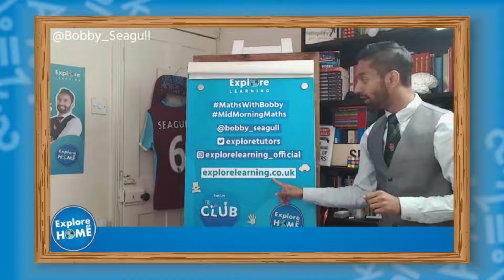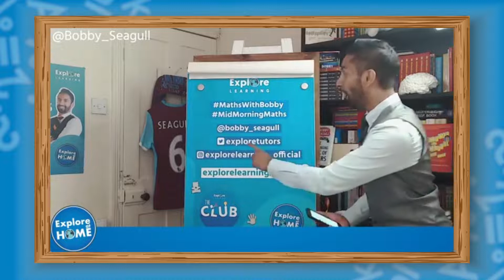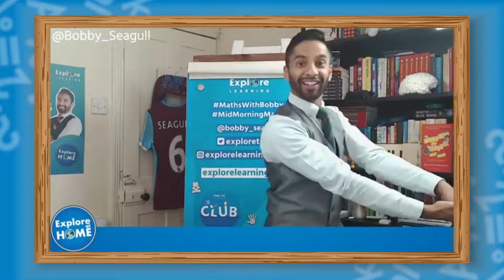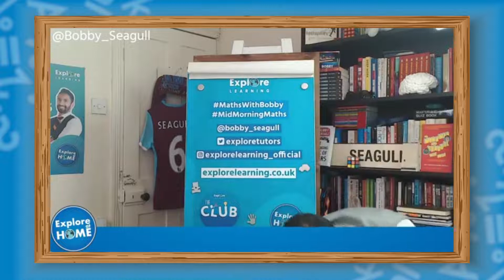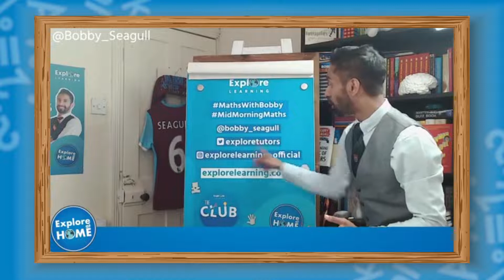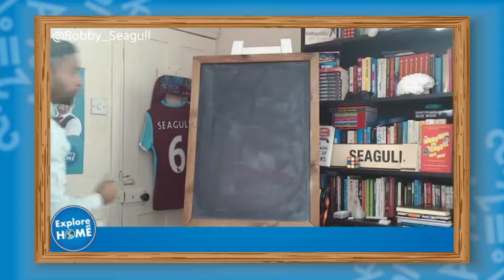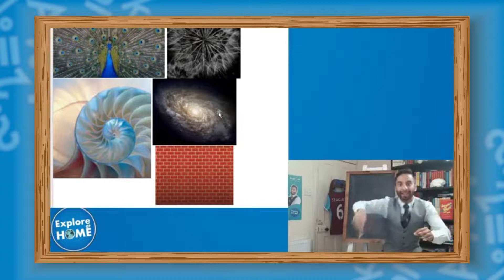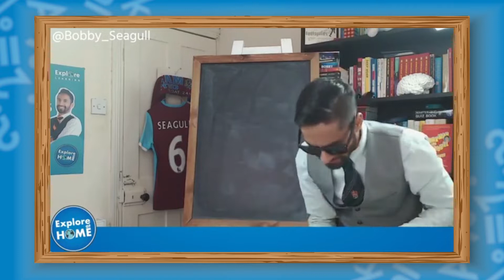Bobby Seagull’s Mid-Morning Maths – Lesson on Patterns and Sequences for ages 4-7 years.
To celebrate the launch of ‘Explore at Home’ we’re thrilled to be working with University Champion legend and maths genius, Bobby Seagull.
Join us live at 10am on Mondays, Wednesdays and Fridays via our Facebook channel where Bobby will be hosting FREE maths lessons. Each week will focus on a different topic; this week we looked at Patterns and Sequences.

This video is for children ages 4-7 years / KS1.

Follow our Facebook page for the live steams.